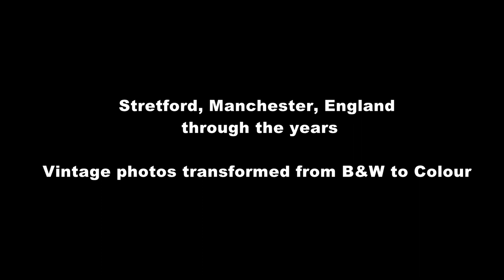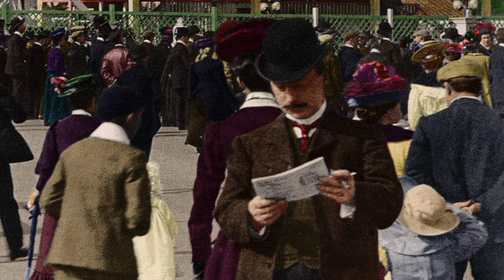Vintage Stretford in Color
Old B&W photos of Stretford, Manchester, England colorized from B&W to color.
All photos manually restored and colorized  by myself using Photoshop.
No Ai was used in the photo colorization process.

Music 'Ode To Stretford' composed and performed by 'Sensory Triggered'

Photo list:
King St - Early 1900s
Chester Rd - Early 1900s
Horse drawn tramway - 1900s
Stretford Public Hall - 1898
J Bancroft Shop - 1910s
Seddon Bootmakers - 1870s
Seymour Mead - Newton St - 1890
W Valentines Newsagents - King St - 1929
Motor Bus - 1906
H&J Quicks Ford Motors - 1920
Longford ('Essoldo') Cinema - 1937/1961
King St
King ST - 1960s
New Day Furniture - King St - 1960s
Penningtons - Chester Rd - 1961
Demolition of King St - Late 1960s
ongford Hall as a convalescent home - 27th May 1916.
George Formby - Longford Park - 1949
Longford Hall - Charter Day - 16 September 1933
Women's Voluntary Service (W.V.S.) March - 1941
Women's Voluntary Service (WVS) tea van - Town Hall- 1942
Old Trafford Botanical Gardens 'The Art Treasures of the United Kingdom' Exhibition 1857
White City Amusement Park - Early 1900s